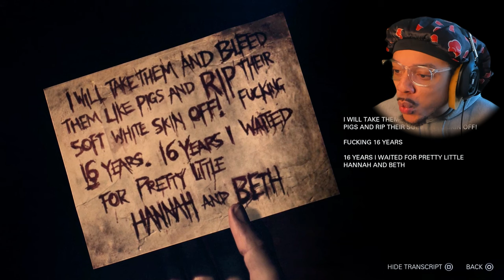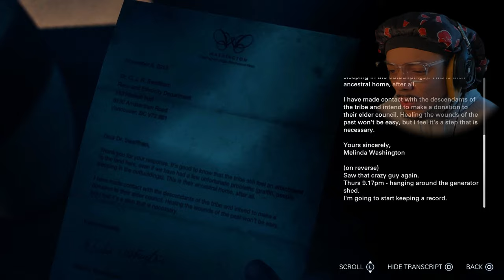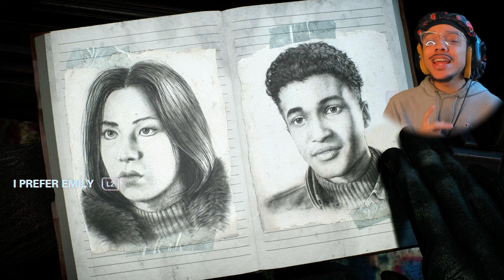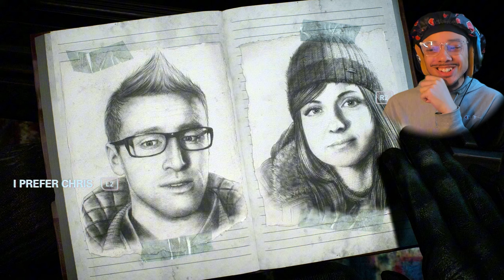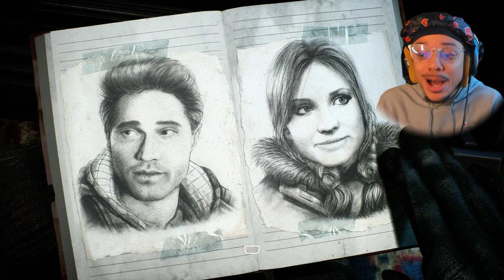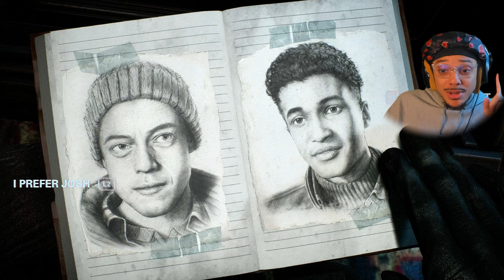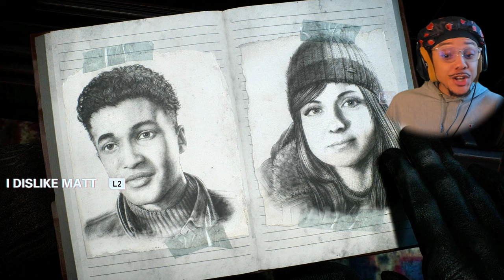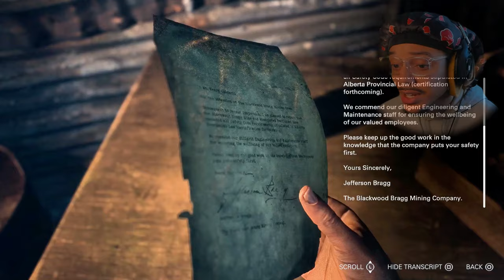UHH...WHAT JUST HAPPENED TO JESS?! | Until Dawn (Remake) - Episode 2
Intro: 0:00
Chapter 3: 1:45
Therapy 1: 40:14
Chapter 4: 45:54
Therapy 2: 1:06:10
Outro: 1:08:22

Until Dawn is a branching narrative survival horror game in which any choice of action by the player may cause other consequences later in the story. Throughout the game the player makes difficult decisions during ethical and moral dilemmas. Choices can lead to scenes of intense violence and gore of which might include characters falling to their death, character dismemberment where blood and viscera are shown, character decapitation and other violent deaths including scenes with gun shots. The game contains frequent strong language, sexually suggestive dialogue and occasional depictions of alcohol and tobacco